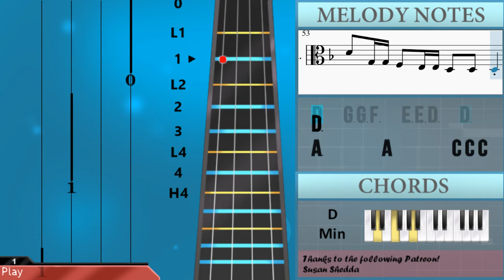How to play Rockstar Sea Shanty by Nickelback on Viola (Tutorial)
Comment and let us know how the videos have helped you. It keeps us going! :)The easiest way to learn how to play Rockstar Sea Shanty by Nickelback on the viola. It's a viola tutorial for Rockstar Sea Shanty by Nickelback.

EasyViolaLesson teaches you to play the your favorite instrument, through easy and simple animation so that you too can learn how to play Rockstar Sea Shanty by Nickelback on the viola easily. A viola tutorial with visual animation graphic.

Chords of Viola arrangement:
D Min   D Min   D Min   D Min   D Min   C Maj   D Min   D Min
C Maj   D Min   D Min   C Maj   D Min   D Min   C Maj   D Min
Bb Maj   F Maj   G Min   D Min   Bb Maj   F Maj   D Min   Bb Maj
F Maj   G Min   D Min   Bb Maj   F Maj   A Min   D Min   D Min
C Maj   D Min   D Min   C Maj   D Min   C Maj   D Min   D Min
D Min   C Maj   D Min   Bb Maj   F Maj   G Min   D Min   Bb Maj
F Maj   A Min   D Min   D Min   D Min

Melody notes of Viola:
A3       A3       A3       D3 D3 D3 D3   D3 F3 F3 A3 A3 A3   A3 A3 A3 A3
Bb3 Bb3 G3 G3 G3   Bb3 Bb3 D4 D4 A3 A3 A3
Bb3   G3 G3 G3   Bb3   A3 A3 G3 G3 F3 F3 E3 D3
D3   D3   F3 F3 A3   A3 A3     A3 A3
Bb3   G3   G3   A3 Bb3 D4 A3   A3   A3 A3 A3
Bb3   G3 G3 G3   Bb3 Bb3 A3 A3 G3   F3 F3 E3 D3
D3 F3 F3 E3 E3 D3 D3     D3 D3 D3
A3   A3   E3   E3 E3   D3 D3 D3   D3 D3 D3
A3   A3   E3   F3 E3   D3   F3
A3           A3
D4   D4   D4 D4 C4   D4   D4   D4   D4 F4
E4   E4   E4 E4 E4 F4 E4   D4   D4   C4
D4   D4   D4 D4 C4 C4 D4   D4   D4   F4
E4   E4   E4 E4 E4 F4 E4   D4   D4   C4 C4
D4   D4   C4 C4 D4   D4 D4     D4 F4
E4   E4   E4   E4 F4 E4   D4 D4     C4 C4
D4   D4   D4 D4 C4 C4 D4   D4   D4   D4 F4
D4   D4   C4 Bb3 C4   A3 F3     F3 F3
E3 E3 E3 D3 E3 E3 E3 F3 E3   D3   D3   D3
D4 D4 D4 D4 D4   C4 Bb3 C4   A3   F3   F3 F3
A3 A3 G3 G3 F3   E3 E3 D3   D3   D3
A3       A4       C4 C4 C4 C4 C4 C4
D4
D4 C4 D4 E4 F4 E4 F4 G4 F4 E4 D4 C4 D4 E4 F4
E4 F4 G4 A4 Bb4 C5 A4 G4 F4 E4 D4 C4 D4
A3 F3 A3 C4 A3 C4 F4 C4 F4 A4 G4 F4 D4 D4 C4 D4   C4 C4
D4   D4   D4   D4 D4 D4   F3   A3   D4
C4 C4 C4   C4   C4 C4 C4   E3   G3   C4
D4 D4 D4   D4   D4 D4 D4   E4   F4   G4
G4   G4   G4   E4   A4       A4 C4
D4   D4   D4 D4 D4 D4 D4   F3   A3   D4
D4 D4 D4 D4 D4 D4 D4 D4 D4   E4   F4   G4
G4   G4   G4   E4   A4       A4
A3               C4
Bb4   Bb4   A4 G4 A4   A4 A4     A4 A4
G4 G4 G4 F4 G4 G4 G4 A4 G4   F4   F4   C4
Bb4 Bb4 Bb4 Bb4 Bb4   A4 G4 A4   A4   A4   D4 D4
A4 A4 G4 G4 F4   E4 E4 D4   D4   D4
D4   G3 G3 F3   E3 E3 D3   D3   D3
D4